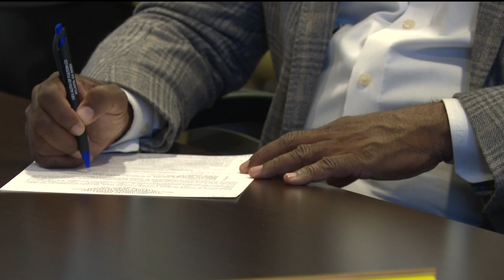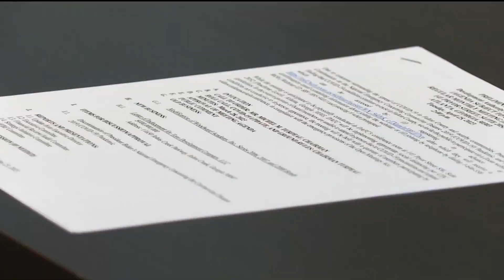Fulton County development board to consider $45 million tax break on data center project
The proposal has received pushback from urbanist advocates and some members of the Atlanta City Council.

11Alive is Where Atlanta Speaks. We believe that news shouldn’t be a one-way conversation, but a dialogue with you. Join in, share your thoughts and connect with new perspectives.